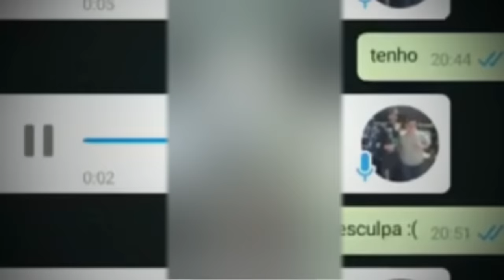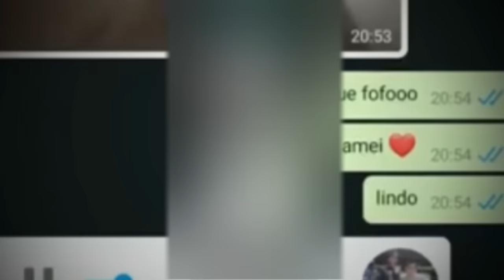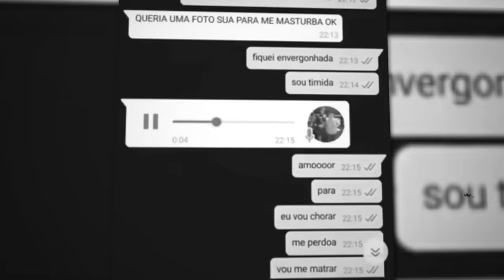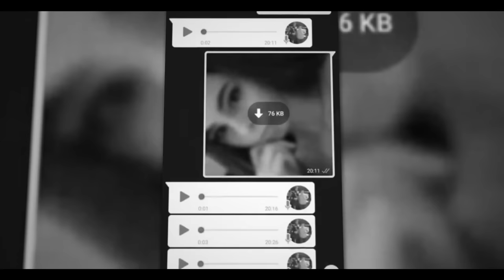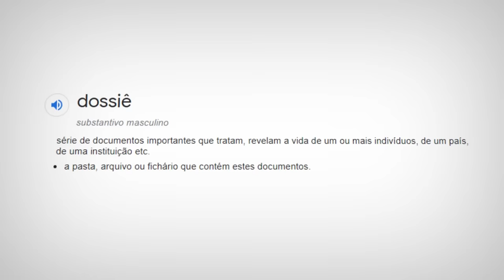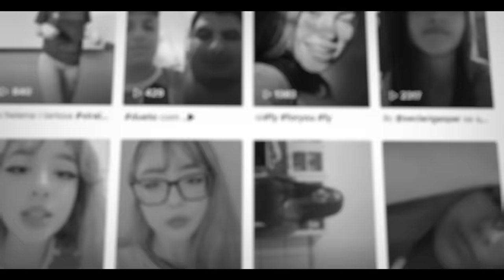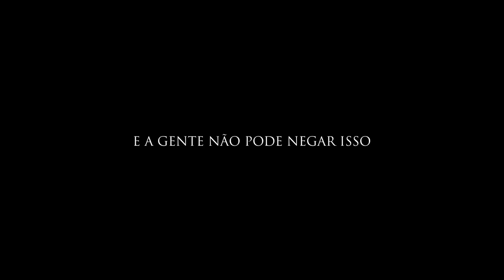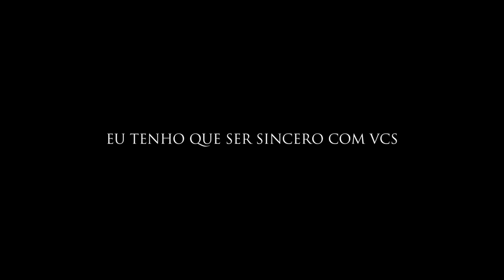EXPOSED... MARIO GAMES VOLTOU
compartilha e divulgue todo o caso, se quiser fazer vídeo sobre e utilizar partes do meu vídeo está liberado.

Partes:
0:00 - introdução
0:43 - quem é mario games?
01:15 - concurso para o namorar
02:09 - coisas estranhas começaram a acontecer
02:45 - cabelos ao vento
04:18 - o problema
04:30 - pegadinha do mario games
06:18 - a realidade
06:26 - a casa caiu...
07:09 - o mario games desapareceu em 2019
08:19 - a volta do mario games...
08:55 - ele se explicando
10:40 - gosto de menor de idade e isso é problema meu
11:22 - criou uma nova identidade
11:46 - ele está fazendo a mesma coisa
13:34 - obrigando a garota a mandar o vídeo...
14:14 - as garotas de menor
14:39 - mario e seus namoros públicos
18:05 - ele apoiando coisas erradas
19:02 - a parte complexa de toda a historia
21:40 - quem é o culpado?
23:38 - finalização